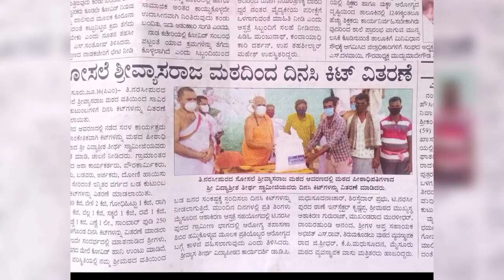krishna prasad for covid home isolation paitent